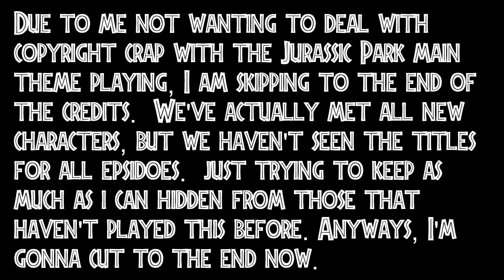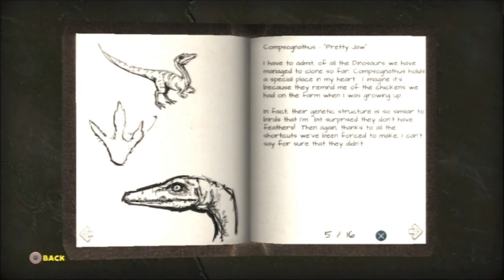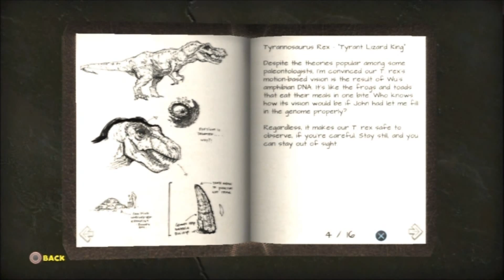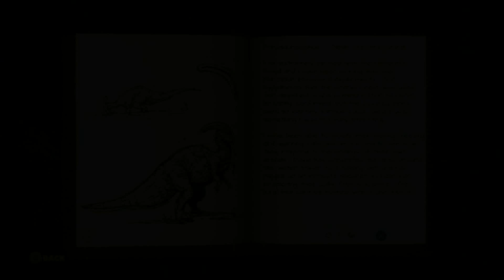Jurassic Park the Game – Episode 2: The Calvary – Part 5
Yay!  Finally we come face to face with the Raptors!  We've seen T-Rex all over the place, a bunch of times for no reason at all.  She just appears out of nowhere to cause mayhem & havoc.  At least now we can deal with this human sized monsters.  The raptors are no joke, even in this game.  You off by a split second with the button pressing & they pounce, gobbling up which ever character they are focused on.  It's a short encounter, but does leave off in a cliffhanger.  Trap on a tower with large, hungry lizards below you, fun.  See you in Episode 3: The Depths!